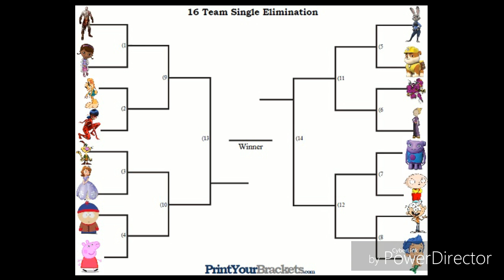Character Tournament Round 1 Battle 1 (Closed)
Kratos - 4
Doc McStuffins - 0